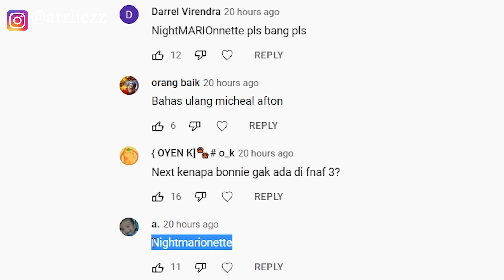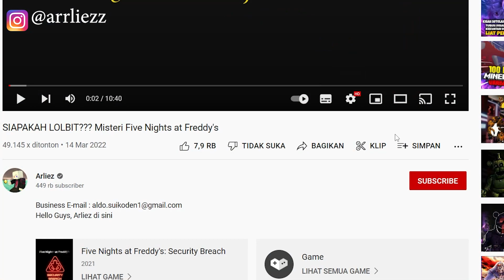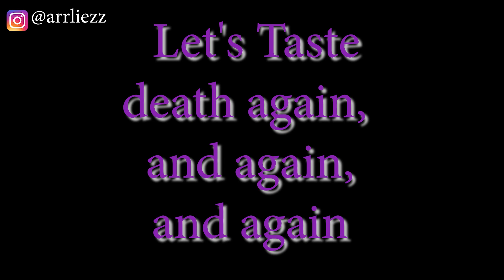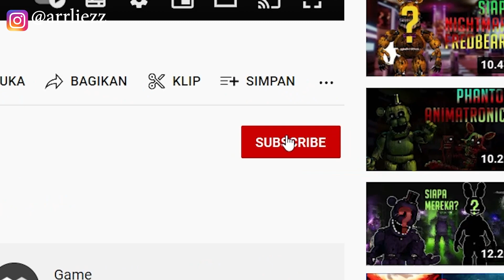MISTERI TEORI NIGHTMARIONETTE Five Nights at Freddy's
Hello Guys, Arliez di sini

hari ini gue akan membahas lagi tentang five nights at freddys mengenai karakter Nightmarionette yang sangat menyeramkan

jika penasaran silakan tonton sampai selesai